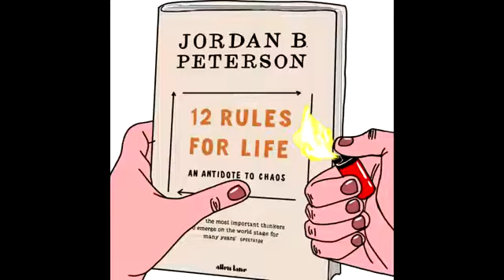twighlight sparkles tells it like it is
if you're subhuman and try you will suffer the same fate as those who don't resort too cope and just accept the writing is on the wall, which is:
too slowly go batshit insane and borderline feral from the cortisol poisoning that will ultimately be the death of you.